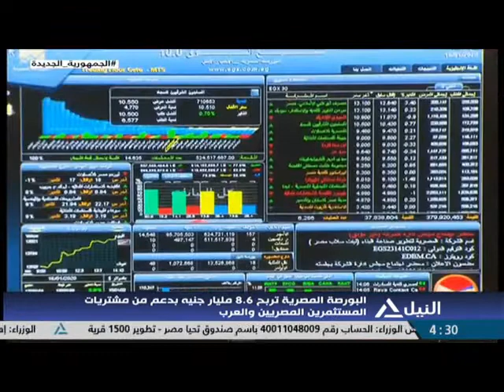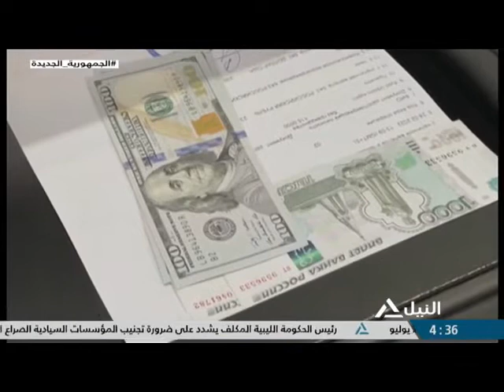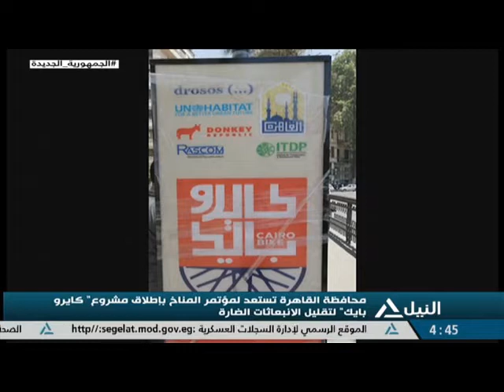بانوراما النيل الرابعة عصراً 19-7-2022